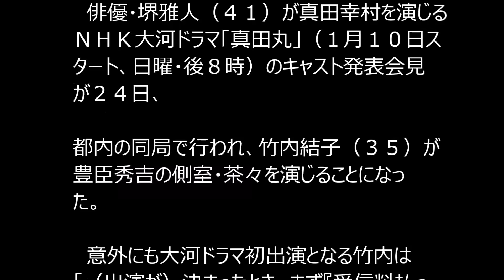竹内結子、ＮＨＫ初大河に